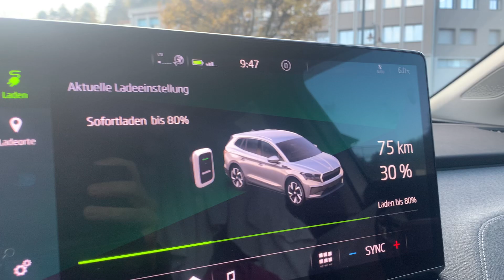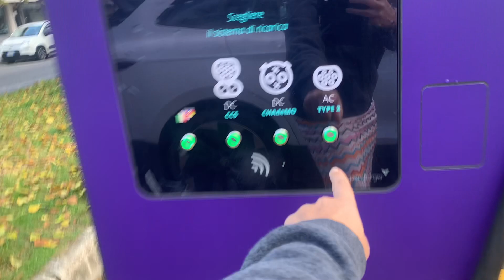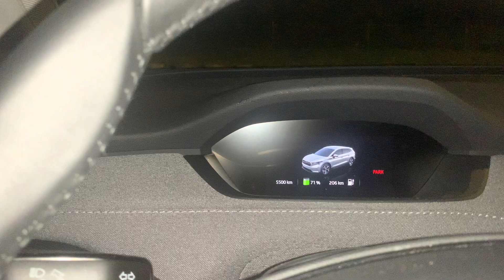Vollzeitreisende/ Nomadin/ Aussteigerin lebt / reist im E-Auto/ Skoda Enyaq SERIE 22.11.2023 Italien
Hi, ich bin Mona und ich reise seit 2018 Vollzeit in meinem Auto durch Europa.
Nomadin/ Aussteigerin lebt und reist im E-Auto/ Skoda Enyaq DEUTSCHE SERIE
Perfekte Videos: @polyglotmona
Warum perfekte Videos? Zum Sprachenlernen: Vom Profi-Editor editiert, von Muttersprachlern korrigiert und gesprochen.
Unperfekte Videos: Warum unperfekte Videos? Weil manche Leute nicht glauben, dass ich 6 Sprachen spreche.
Deutsch auf  @monassuvreisen
Englisch auf  @PARKITWHEREYOULOVEIT
Französisch auf  @Voyagesenvus
Spanisch auf  @teneriffavanlife
Italienisch auf  @viaggiinmacchina
Russisch auf  @lifeinmysuv
10 EUR für jeden von uns, wenn du dir einen Paypal Account erstellst und 5 EUR ausgibst